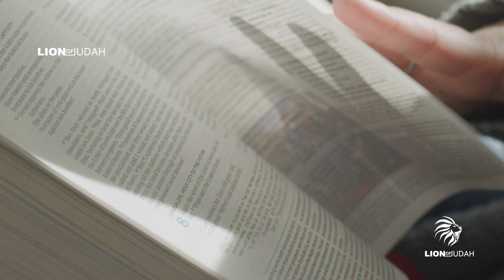Growing Together, Not Apart | What God Wants For You In Your Marriage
Speakers Listed In The Video